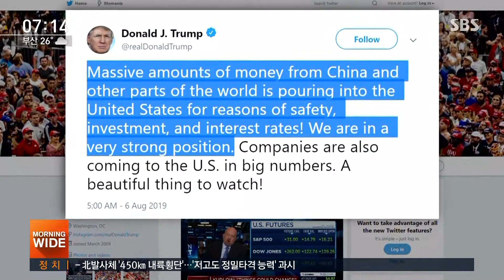트럼프 "미국이 매우 유리한 위치"…시진핑 압박 지속 / SBS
중국을 환율조작국으로 지정한 뒤에 트럼프 미국 대통령은 미국이 매우 유리한 위치에 있다고 언급했습니다. 다음 달 중국과 무역협상을 앞두고 나온 압박성 발언입니다.
워싱턴에서 정준형 특파원입니다.